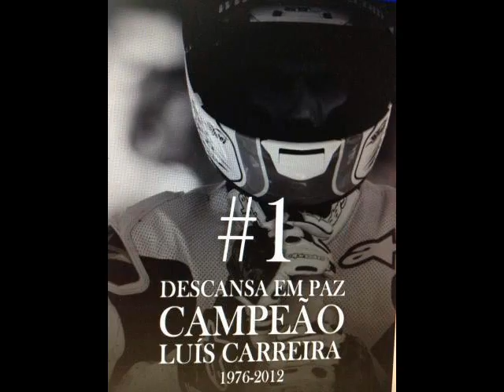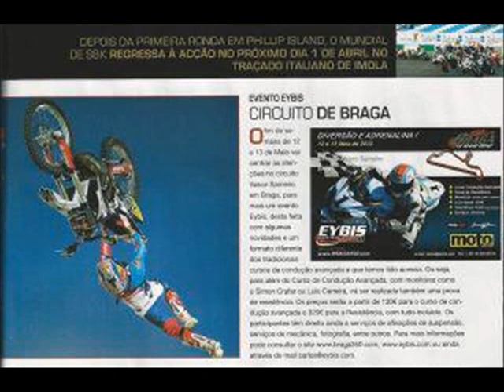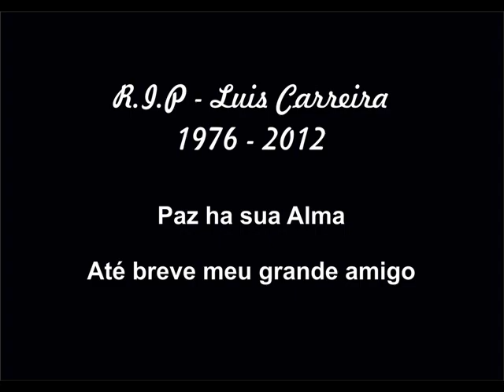Luis Carreira R I P recordaçoes 0001